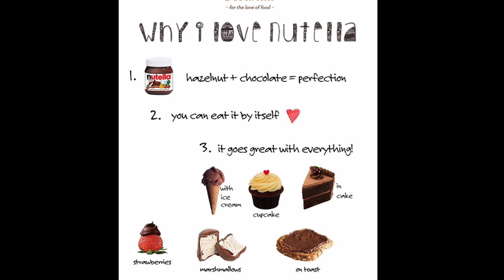5 February WhatsApp status ll world Nutella day WhatsApp status ll 5 February world Nutella day